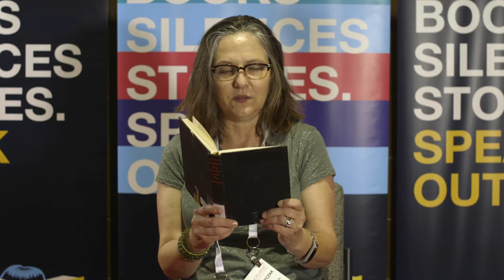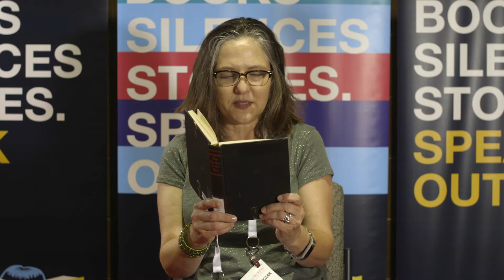BannedBooks2018 Belinda Sopczak